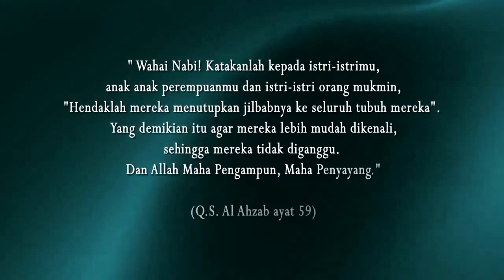Oki Setiana Dewi & Shindy Hijab I'm In Love